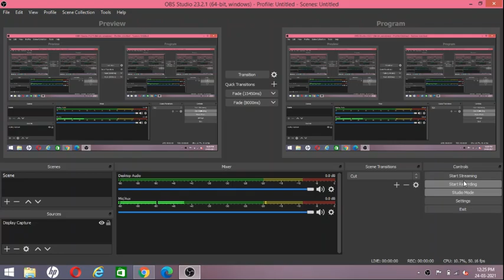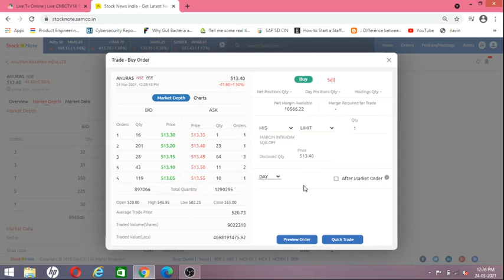Anupam Rasayan ipo listing price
anupam rasayan ipo listing price  today